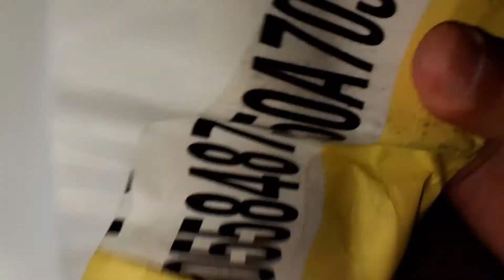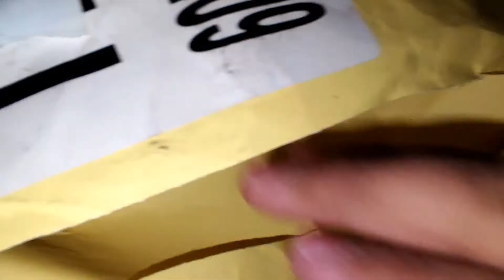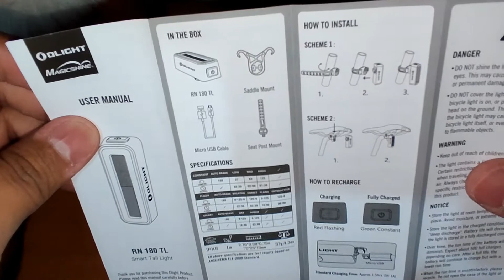FELIZ NAVIDAD... Luz Trasera Olight Magicshine 180 lumenes Bicicleta.